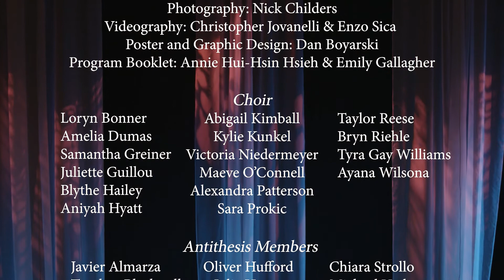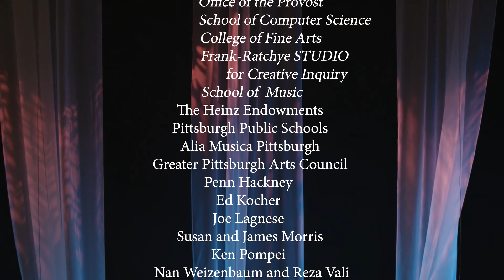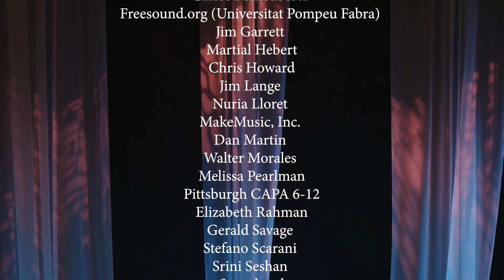The Mother of Fishes - Opera Act III, Parts 3 and 4 - Pittsburgh 2020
Act 3, Parts 3 and 4 of the English version of The Mother of Fishes, an opera in three acts performed without pause, based on a popular tale (rondalla) by Enric Valor. This US premiere (and world premiere in English) was performed at CAPA Theater in Pittsburgh, PA on February 15 and 16, 2020. Produced by Roger Dannenberg, music and translation by Jorge Sastre and Roger Dannenberg, conducted by Federico Garcia-De Castro, directed by Seamus Ricci, costumes by Hedy Hurban, original libretto by Aurora Clari and Carles Iborra, with Alia Musica Pittsburgh orchestra, CAPA choir and Antithesis, and featuring Raquel Winnica Young as Jordina, Eugene Perry as Jaume, Franklin Mosley as Jaumet, Bridget Ann Johnston as Elionore, and Desirée Soteres as Rosella.